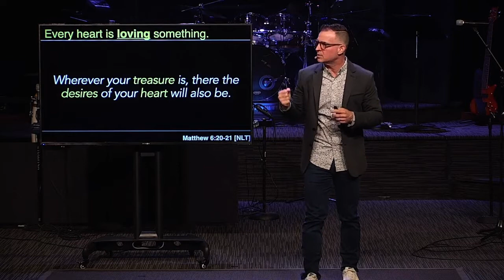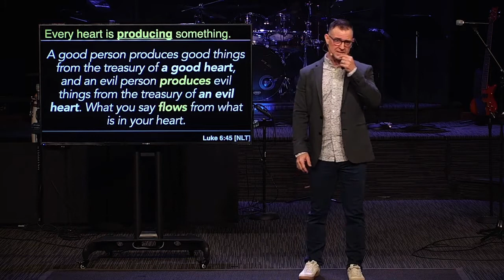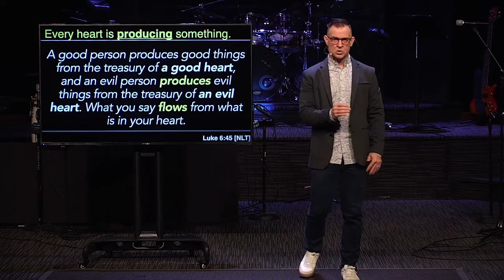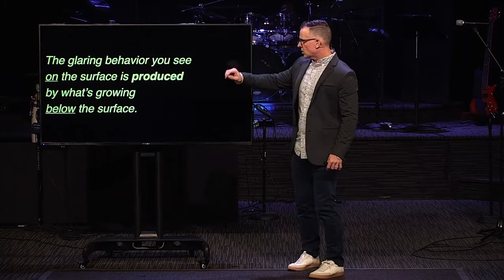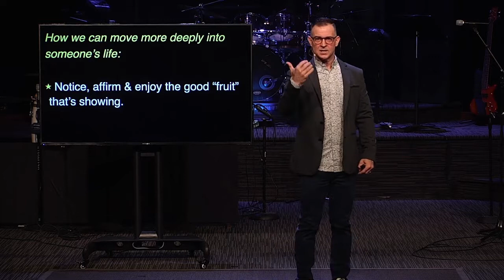Know The Heart | Series: Dare to Care (Part 3) | Pastor Dan Williams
Main Idea: Know the heart, know the person.